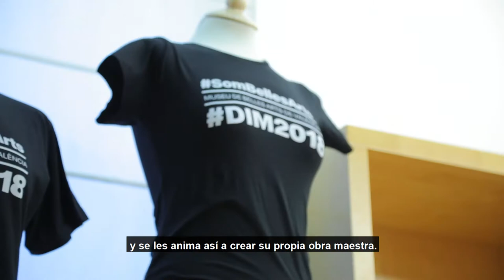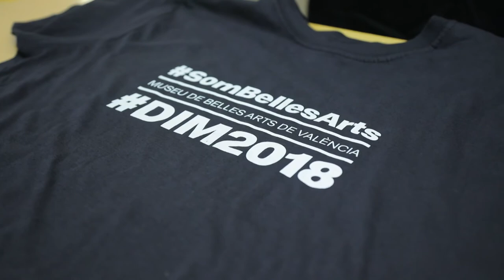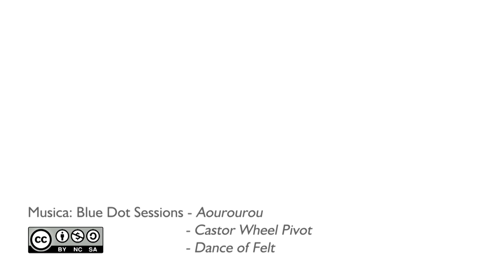YEPES X 100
Con motivo del Día Internacional de los Museos 2018, el Museo de Bellas Artes de València invitó al público visitante a participar, por cuarto año consecutivo, en una actividad de pintura colaborativa dirigida por la artista plástica Tina McCallan: en este caso, la recreación del 'Bodegón con cerámica' de Tomás Yepes, uno de los mejores especialistas en el género del bodegón en la València del siglo XVII.

En este tipo de propuesta, se necesitan 100 personas para pintar cada una un cuadrado en un gran lienzo, participando así en una actividad para la que no es necesaria ningún tipo de experiencia previa.

Tina McCallan, que en este vídeo nos detalla las claves del proceso creativo colectivo, ha realizado proyectos similares en lugares como la National Gallery de Londres, el Festival of Contemporary Performing Arts de Glastonbury e incluso en la sede de las Naciones Unidas en el Líbano.